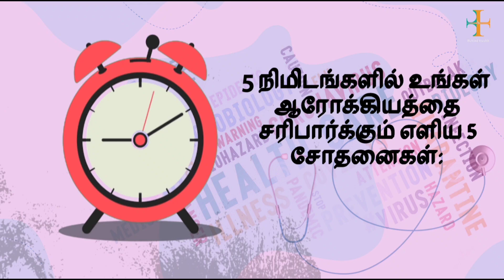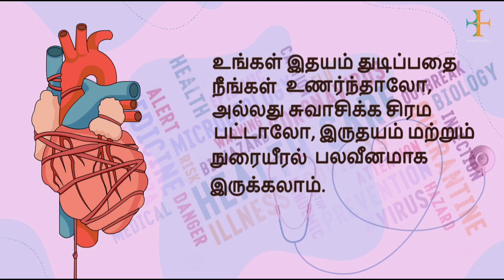உங்கள் ஆரோக்கியத்தை சரிபார்க்க உதவும் 5 எளிய பரிசோதனைகள்/CHECK YOUR HEALTH IN 5 MINUTES!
Greetings from BEHIND HEALTH ❤️
Staying on top of your health goes beyond seeing your doc once a year. In fact, many serious problems —are first ID’d at home, not at the doctor’s office. And research shows patients are often the first to notice when something feels “off” in terms of their health.

After all, no matter how skilled your physician is, he or she has no way of knowing whether you typically run hot (or cold) or whether that weird-ish mole has always been that size or color.

So make a standing date with your body, and start doing these simple health checks — some of which take less than a minute.
you can perform these five easy self-screenings that can clue you in to your risk for health issues like heart trouble to stroke.

Keep supporting!
Love 💕
Behind health team ❤️